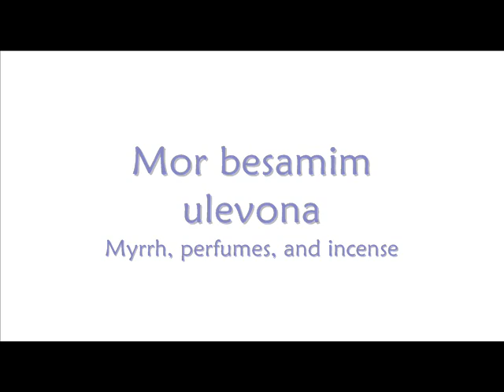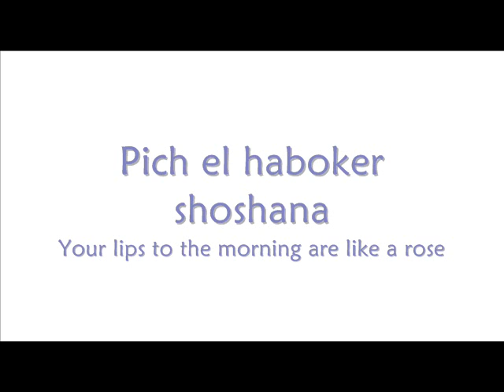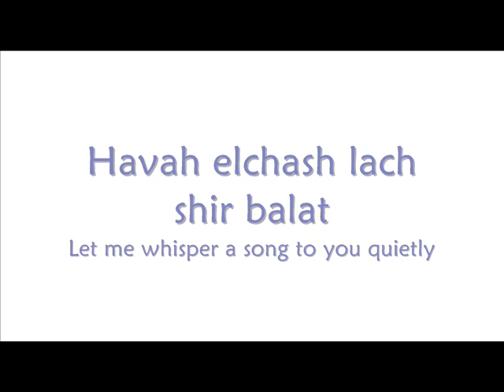Erev Shel Shoshanim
Erev Shel Shoshanim - Israel - lyrics onscreen;